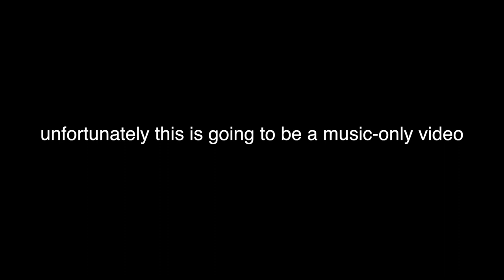Glitter Birthday Makeup Tutorial | My First Makeup Tutorial On Youtube | JoeyArtistry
Welcome to my first makeup tutorial on youtube. It's my friend Annie's 21st birthday and there's no other way to celebrate it than to GLAM it up with a Glitter Birthday Makeup Tutorial and to show you guys how I did a cut crease look on Asian eyes.

Please let me know what kind of videos you would like to see or ask me any questions next by commenting down below :)